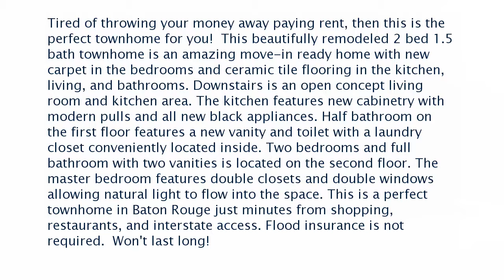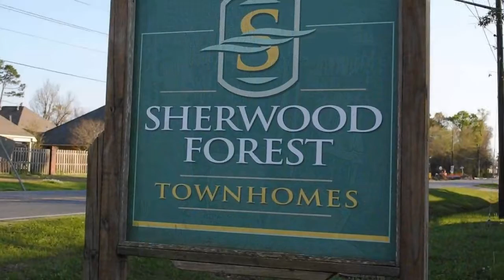Real estate for sale in Baton Rouge Louisiana - MLS# 2018003555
554 S Flannery Rd Unit A
Baton Rouge Louisiana 70815
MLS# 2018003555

Tired of throwing your money away paying rent then this is the perfect townhome for you!  This beautifully remodeled 2 bed 1.5 bath townhome is an amazing move-in ready home with new carpet in the bedrooms and ceramic tile flooring in the kitchen living and bathrooms. Downstairs is an open concept living room and kitchen area. The kitchen features new cabinetry with modern pulls and all new black appliances. Half bathroom on the first floor features a new vanity and toilet with a laundry closet conveniently located inside. Two bedrooms and full bathroom with two vanities is located on the second floor. The master bedroom features double closets and double windows allowing natural light to flow into the space. This is a perfect townhome in Baton Rouge just minutes from shopping restaurants and interstate access. Flood insurance is not required.  Won't last long!